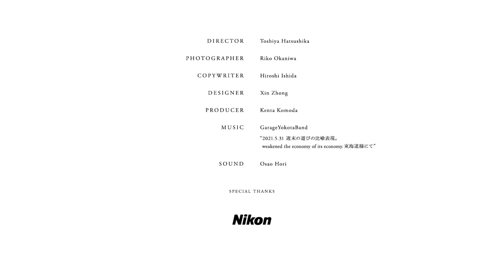NDC PEOPLE Jan. 2022 ── 山村 健人